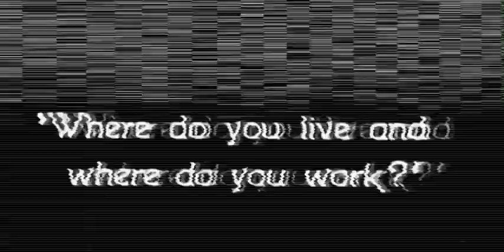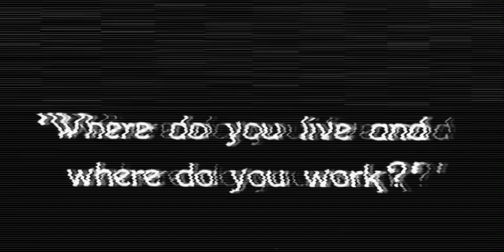The Caretaker EATEOT Stage 3 F4 Burning despair does ache Fan Visual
Music Burning despair does ache by The Caretaker

At 00:31:26 mark

Sample Heartaches by Unknown Orchestra and Seger Ellis (vocals) (1931)

Sample found by Dexter Cummings

Video footage Buster Keaton The cameraman (1928)